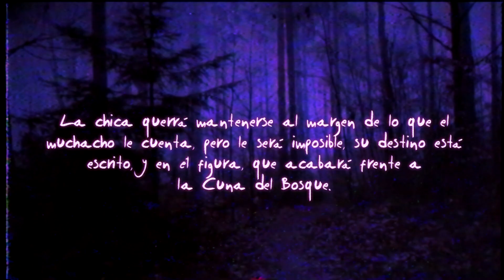La Cuna del Bosque - (Tráiler Libro)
*Los libros que escribo se pueden leer gratuitamente*